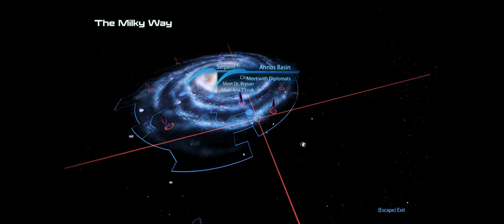Mass Effect 3 [#60] - Grissom Academy: Emergency Evacuation || Walkthrough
► Walkthrough: Mass Effect 3

Grissom Academy is under attack by Cerberus forces attempting to kidnap the students. Rescue the students and evacuate the station.

Travel to the Petra Nebula, and enter orbit at Grissom Academy.

Infiltrate Grissom Academy
On approach, EDI and Joker will note that there are too many Cerberus ships blockading the Academy for the Normandy to either sneak by or win a direct fight. Kahlee Sanders comes over the communications channel requesting aid, and reports that Cerberus have taken over the docking bays. She can open a cargo hold door, however. A cutscene follows showing Joker creating a diversion so that Shepard and the squad can take the shuttle into the school.
As the squad moves along the corridor, Kahlee reports that she is trapped in the security office just ahead by Cerberus operatives, who are trying to get in. Move to the door and be prepared to fight immediately after opening it. Four Assault Troopers are on the other side: Kahlee will immediately kill the two by the door on the right. After dealing with the other two enemies, examine the damaged door.

Inside, you are greeted by Kahlee, who has some flattering things to say about Shepard. She will inform you that there are fewer than twenty students remaining at the school, most of whom are either producing tech for the Alliance or are biotics in training for military service. If you ask about Admiral Anderson, you will find out that he and Sanders go back to the time when he was a Spectre candidate. Proceed through the conversation however you see fit, but it will be interrupted by news that Cerberus has a group of students trapped in Orion Hall. Shepard will rejoin the squad in the corridor and Kahlee will open the door at its far end.

Stranded Students
You will be greeted by the sight of Cerberus operatives dragging a student through a doorway. This is a background animation and cannot be interfered with. Pick up the ammo on the couch, if you need it, then proceed through the door to the right. A Cerberus commander will come over the intercom informing students that Cerberus has taken control of the school, and they will be perfectly safe as long as they do not resist. Hop over the wall to the right to pick up the Assault Rifle Stability Damper.
Open the door and proceed through. When you round the corner on the left side of the room, you'll find two Assault Troopers talking to a biotic student who has surrounded himself with a barrier. Both troopers have their backs to you, allowing for an easy headshot and the chance to take them both out before they can react. Pick up the datapad (+1250 Credits) at the end of the couch on the right side of the room. If you speak to the boy, Reiley Bellarmine, Shepard will tell him to play dead until the coast is clear and then run back to Kahlee, and he will comply after mentioning that his sister Seanne is still inside the school. Jump over the barrier to proceed.

Examine the tactical analysis review (+20 XP) on the desk ahead, pick up the SMG Heat Sink on the desk in the center of the room, and the personal log (+20 XP) on the desk at the right end of the room. Head through the nearby door. Upon going through the next door after that, you will witness a fleeing student being gunned down by Cerberus troops. Several operatives will then enter through the two doors at the far end of the room. You can take down the Shield Generator near the fallen student to remove their primary means of cover. Tip: Shoot the generator when enemies are standing near it to create a damaging explosion. There will be one or two Assault Troopers, but the bulk of this unit is made up of Centurions with full shields.
Go into the hallway on the left to pick up the M-22 Eviscerator. Head back past the fallen student and continue through the next room, moving straight ahead. To the left will be Seanne Bellarmine; speak to her quickly, because if you stand around too long she will die from her wounds. One of your squadmates will speak up if you are about to run out of time to save her. On the couch near her is the Mnemonic Visor. There is a locker (+1250 credits) across the room and an M-96 Mattock on the couch in the middle of the room. Finally, go down the corridor towards Orion Hall.

How I ran this game in 21:9 - 3440x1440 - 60 FPS:
Use Flawless Widescreen!